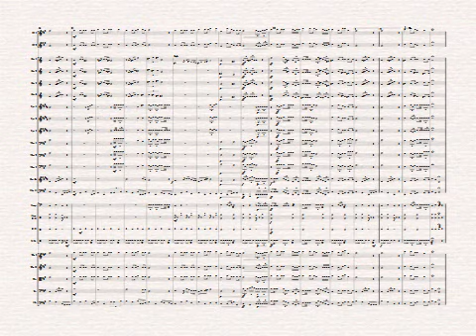401 - JESUS VOLTARÁ